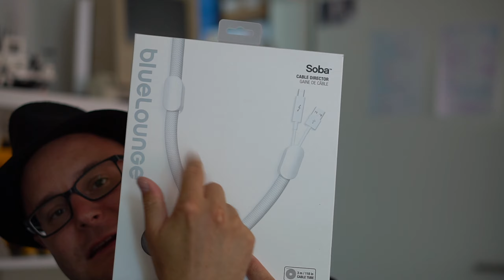Warum ich einen Kabelschlauch (Meshschlauch) nutze und wie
Ordnung zu haben ist schön, wenn man ein stabiles Büro hat und nicht ständig neue Produkte dazu kommen, dann sollte man unbedingt ein Blick auf einen Kabelschlauch haben.
Alternativen hab ich natürlich auch im Video angesprochen. Nutzt ihr solche Möglichkeiten?

Inhaltsverzeichnis:
0:00 - Begrüssung und warum es heute um einen Kabelschlauch geht
01:21 - Der Kabelschlauch hinter dem Fernseher
01:32 - weitere Farben des Kabelschlauch und Möglichkeiten
02:50 - Meine Lösung am Blogging-Schreibtisch
03:19 - Wie der Kabelschlauch funktioniert
03:57 - Alternativen zum Kabelschlauch
04:51 - Die Möglichkeiten nochmals zusammengefasst und mein Fazit